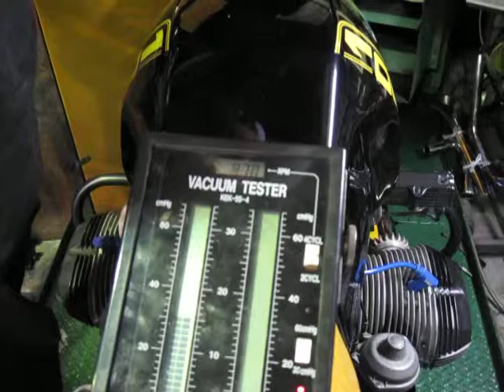Ohe BMW R100GS airhead .Chassis dynamometer tune.bing carburetor adjust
AMS-FUJII(エイエムエスフジイ)です。
この動画は弊社のHP・ブログ用(blog)動画です。

シャーシダイナモについては。

施設については。